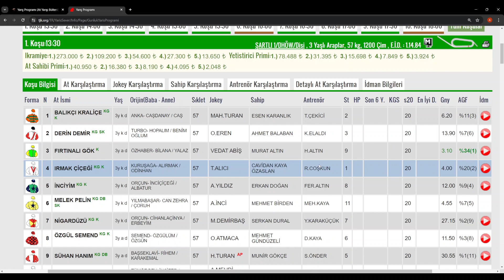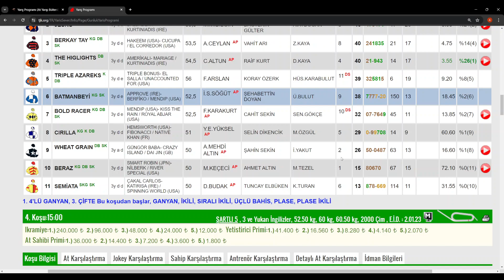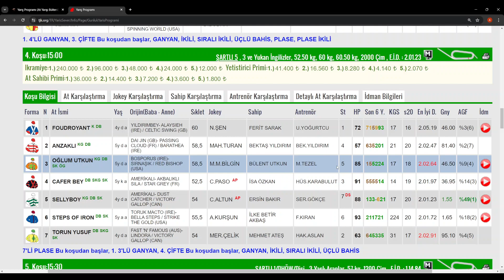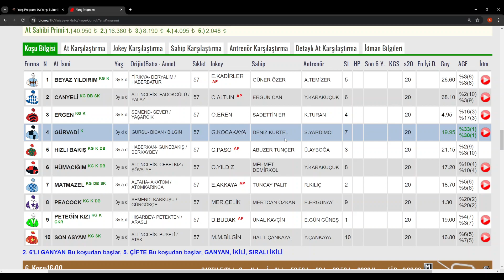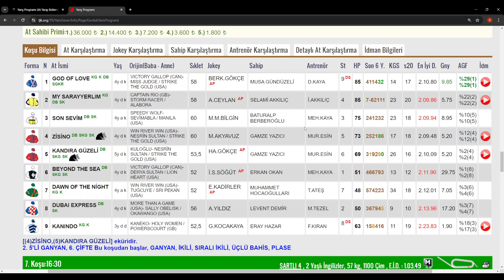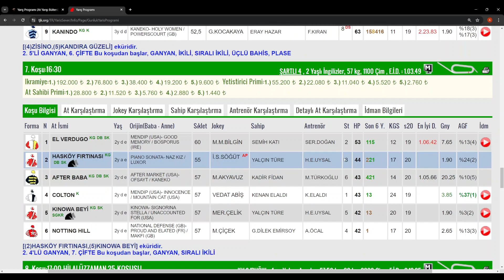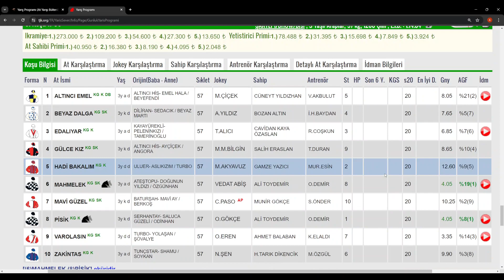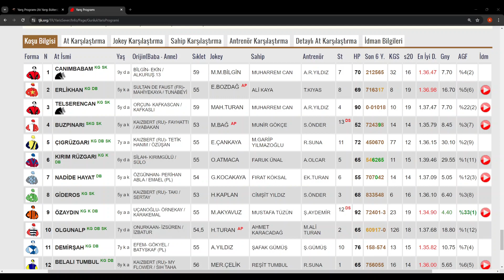17 Haziran 2024 Pazartesi Bursa At Yarışı Tahminleri At Yarışı Yorumlar-youtube-tjk-canlı bahis